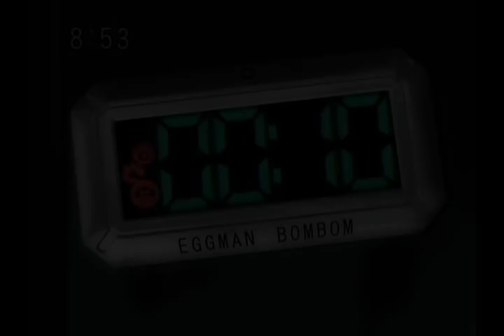Shadow The Hedgehog - Hero Skillet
here it is! my god what i´ve been working on it XD, well my best amv with shadow right now. this song is my favorite with the band "skillet" and it reminds me of shadow kínd of. how he don´t know if he is a hero or not. someones wonder why i put super sonic there while shadow is standing on the cliff. the anwear is. sonic is the hero everyone need, shadow believes if sonic is the hero what is he?  but in the end he thinks of himself as a hero, that´s why i only used hypershadow or supershadow, he finally became the hero. lol it maybe sounds stupid but that was what i wanted